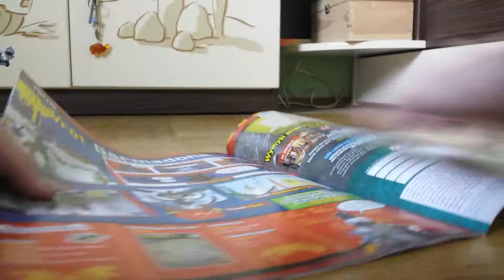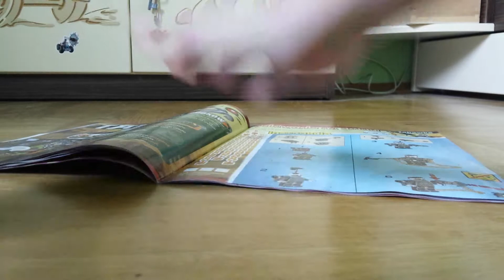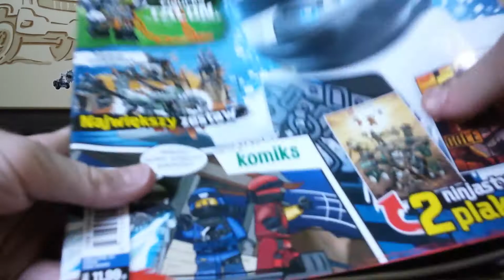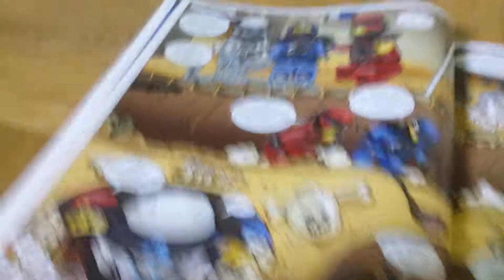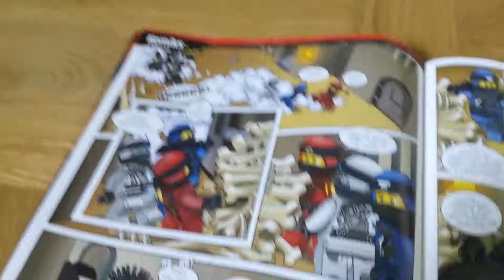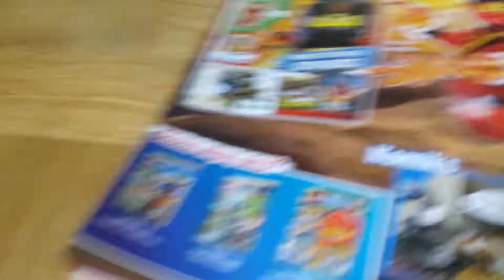Lego ninjago Talon gazetka 2018